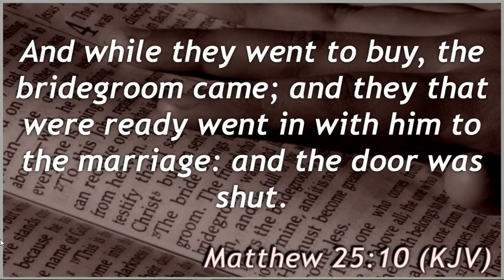Preparation for Camp Meeting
Divine Hour message by Elder S. Leacock.